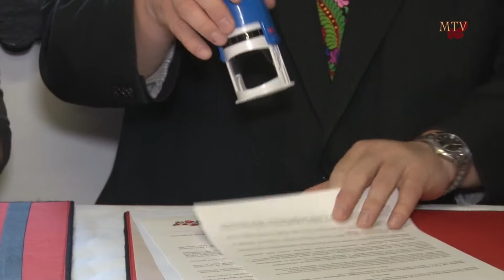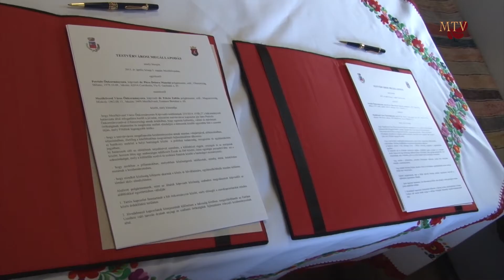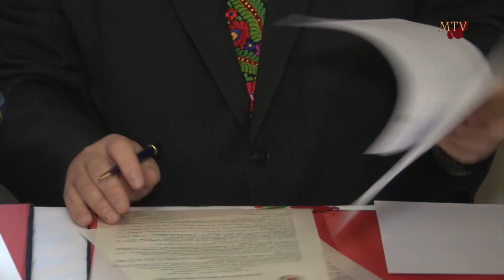Testvérvárosi megállapodás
Mezőkövesdi Televízió
2015